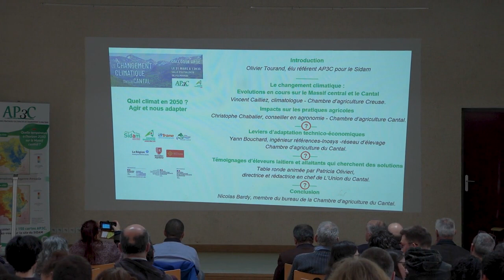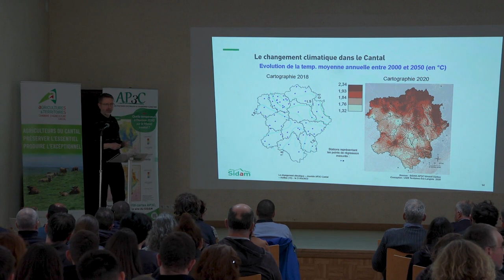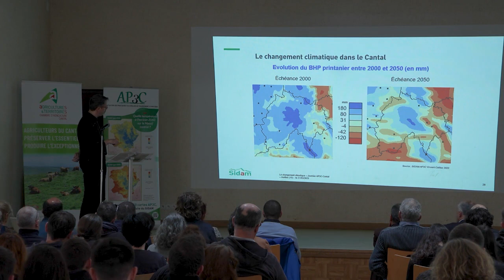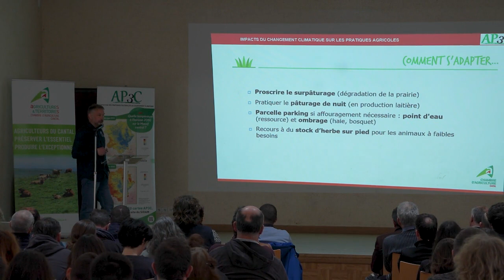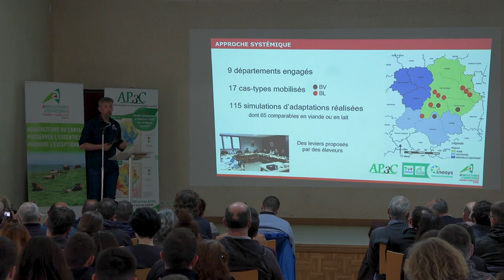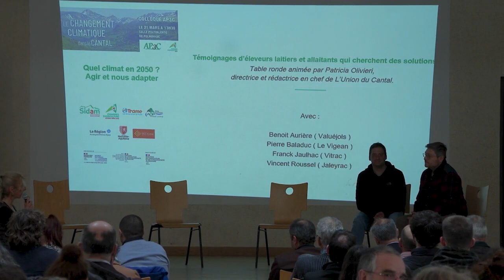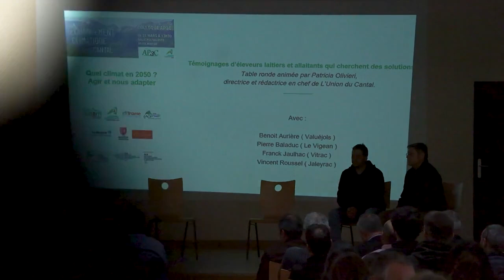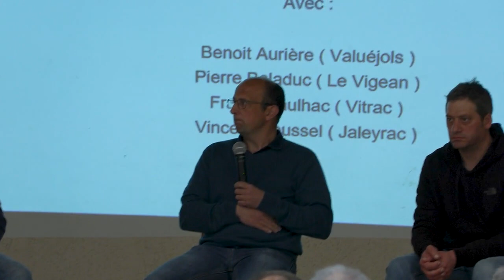Colloque AP3C - Quel climat en 2050 ? Agir et s'adapter.